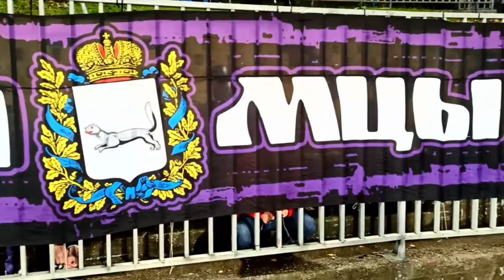Волга - Уфа. Вокруг матча